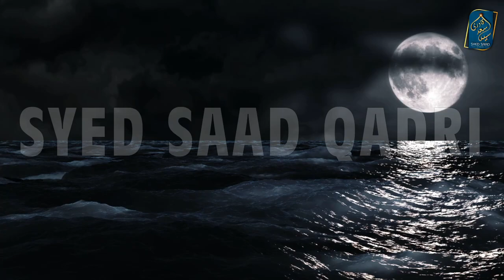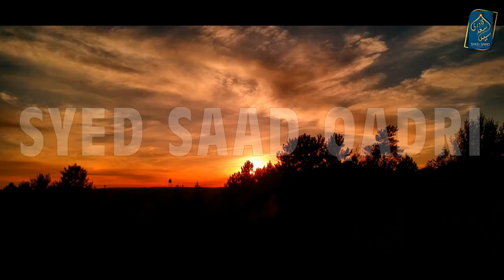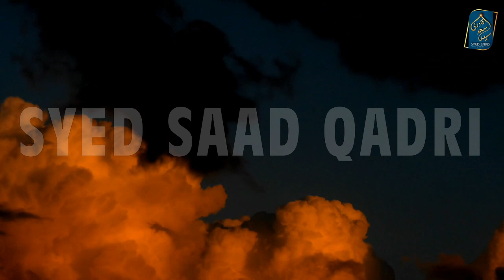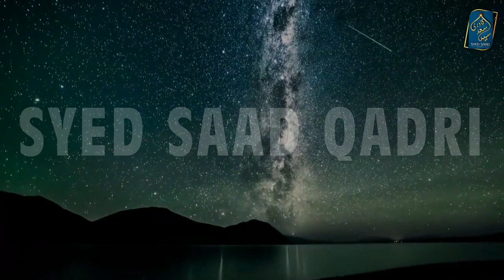Jang e Jamal | Mola Ali ki Hazrat Zubair aur Hazrat Talha se Mulakat | Hazrat Ayesha aur Mola Ali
Jang e Jamal | Mola Ali ki Hazrat Zubair aur Talha se Mulakat | Hazrat Ayesha aur Mola Ali